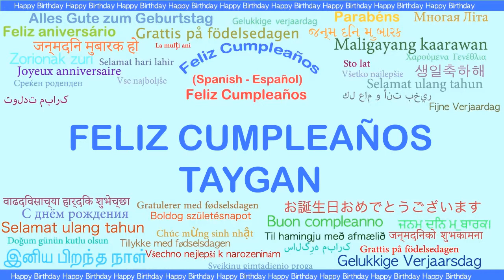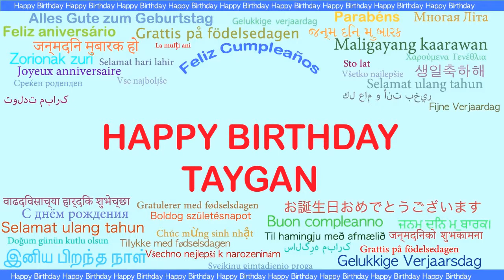Taygan Languages Idiomas - Happy Birthday